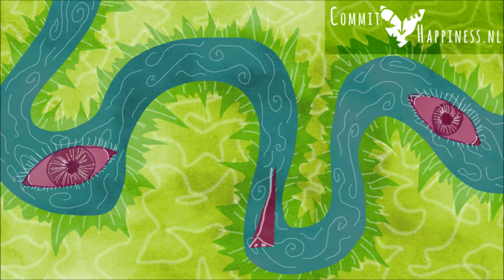Guided River Meditation: effortlessness (with music)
Guided Rivier Meditation - by Commit Happiness
Flow along on effortlessness, receiving and letting go. This guided meditation is a visualisation of a peaceful river.

Our goal is to make you happy!

We make mediations, visualisations, mantras, articles and apps for increasing happiness in your life. We hope you enjoy our meditations on youtube. Please, consider a donation or pay a visit to our website.